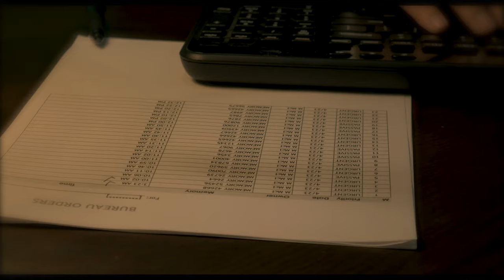Director's Reel - Matthew McIntyre (2019-2021)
My first director reel showing my short films from 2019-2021!

The Fellas will return.